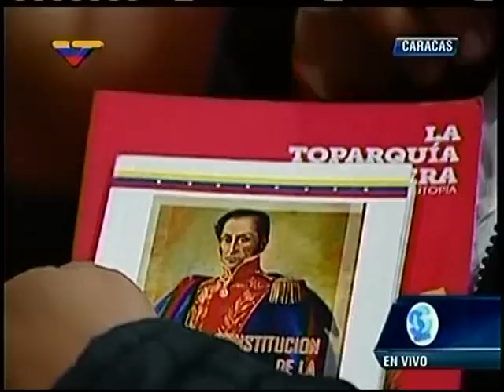Maduro admite que crisis económica es producto de errores del Gobierno